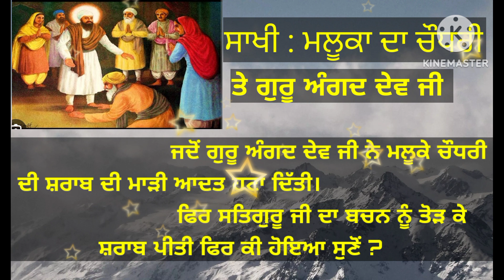Sakhi Shri guru Angad Dev Ji ta maluka choudhary । guru de bachana di mahima.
sakhi shri guru angad dev ji ta maluka choudhary,
sakhi shri guru angad dev ji,
sakhi guru angad dev ji,
guru angad dev ji sakhi in punjabi,
sakhi guru angad dev ji in punjabi